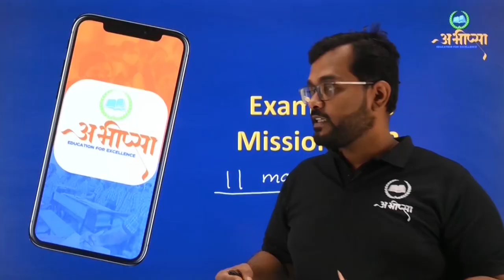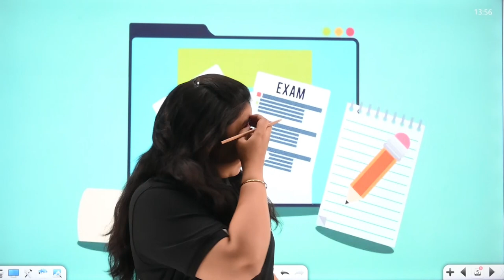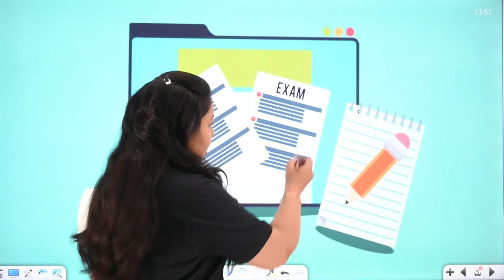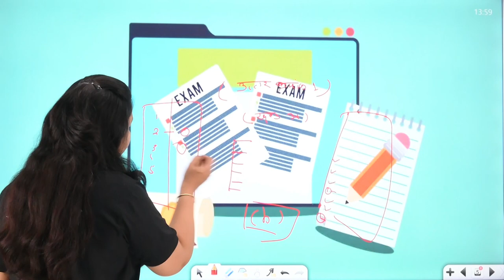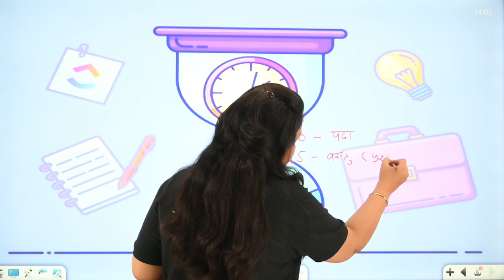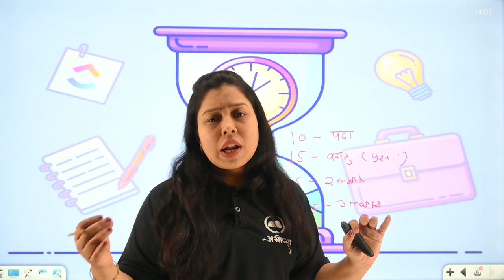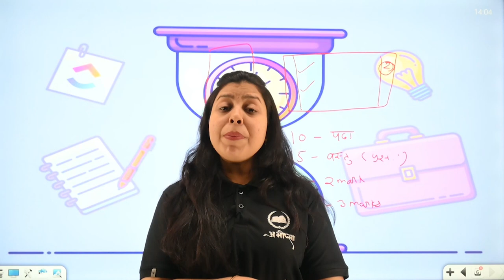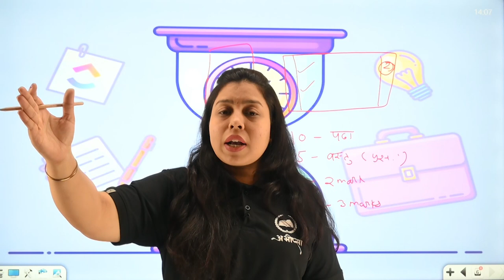जानें एग्जाम हॉल में क्या करें और क्या न करें ।। Answer Writing technique's ll CGBOARD ll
Kaise paden
Kya pade

कैसे पढ़ें
कैसे पढ़ें
क्या लिखें

रसायन पेपर में अधिक अंक कैसे पा